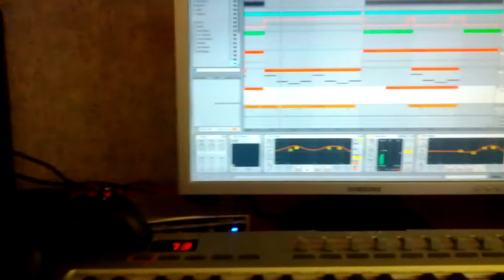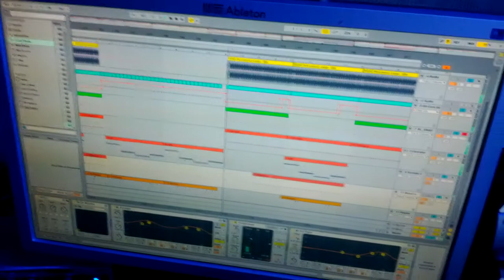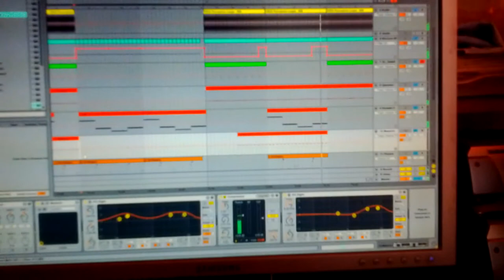FullHouse- Spring Hero (Sincopat records ) soon